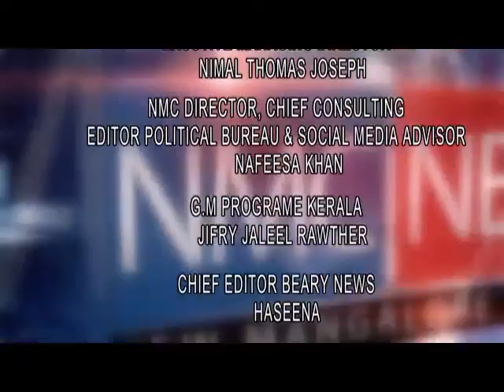NMC ಕನ್ನಡ ನ್ಯೂಸ್ 04-5-2019